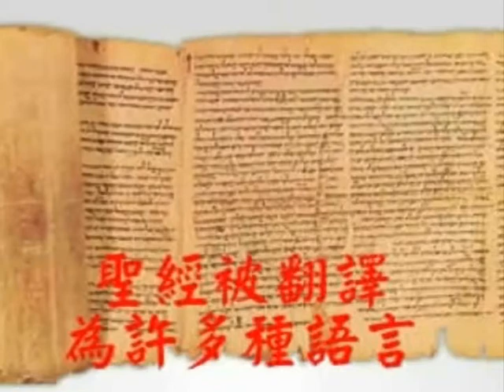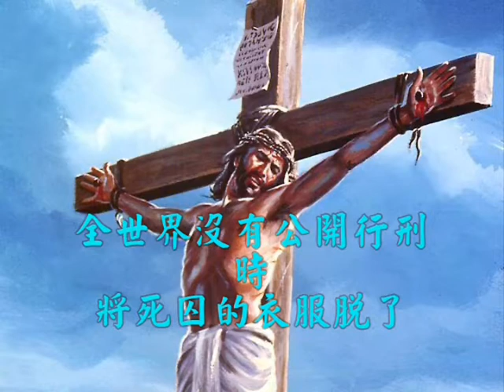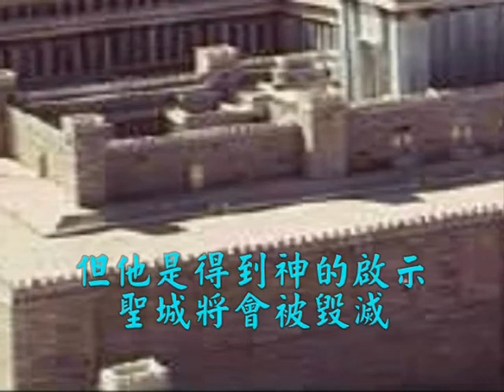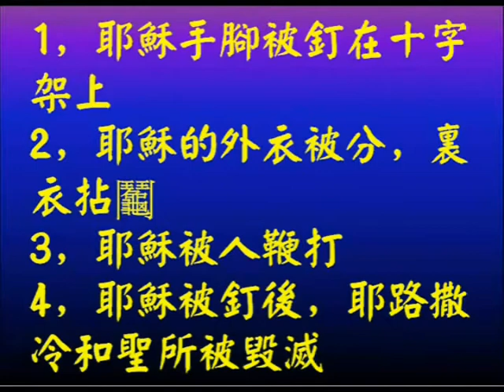証明有神証據1/7 聖經的預言-葉牧師